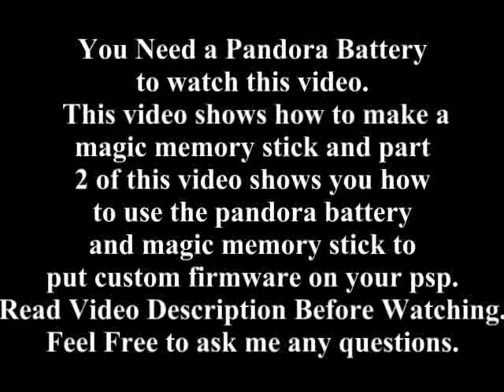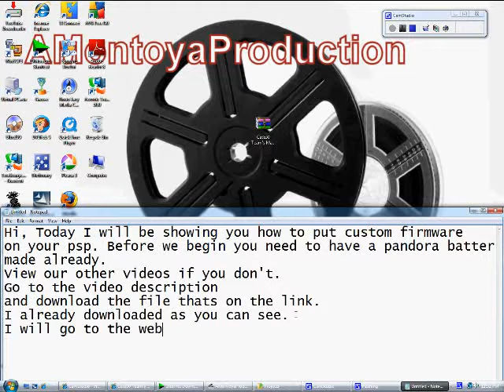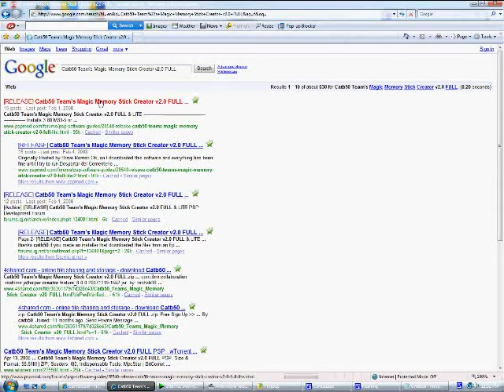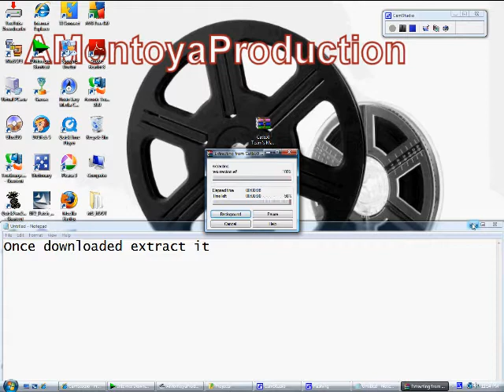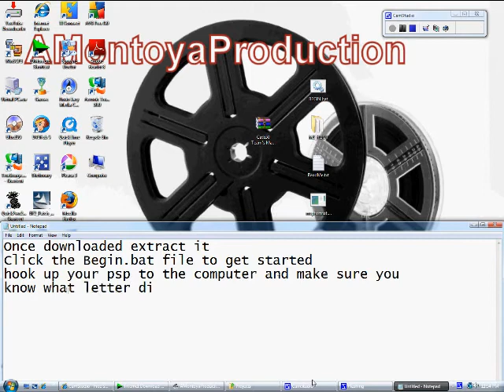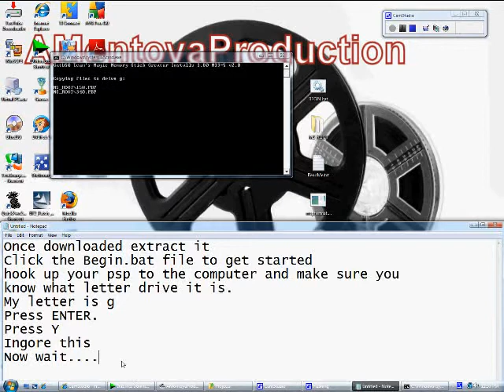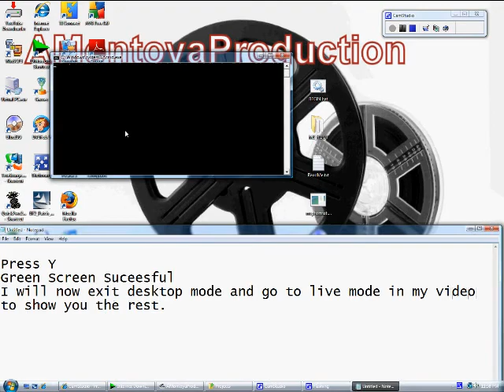How to put Custom Firmware on PSP Part1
Made By Jay
PLEASE READ ME FIRST

In order to put custom firware on a PSP
You Need the Following
-Pandora Battery (Not shown how to make on video)
-Magic Memory Stick (Shown how to make)
-You need winrar to extract files(search winrar google)

This video consists of two parts
-Part1
-Part2

The method shown in this video works for psp fat/slim

magic memory stick takes you to firmware 3.80M33-5 or offical 3.50

ANY Questions Please Comment or Email.
I will do my best to get back to you.
Questions could relate to other topics.
Take recommendations.

Other Info Custom Firmware What is it?
Custom firmware lets you do a lot of things you normally cannot do on your psp. One of the main reasons why you would get custom firmware is so you could get free games in iso or cso format. Iso or cso games are psp games that are saved on your memory stick and could be played from your memory stick. You could also put emulators on your psp which are virtual consoles. Like if you have a snes emulator you could play super nintendo games on your psp like super mario. Many other things could be done with custom firmware. Custom firmware is the only way you could get iso/cso games or emulators. You can't do it any other way.

Ohter Info (Not Related with PSP, but with videos I make)
My youtube account is shared by me and another person
so all the videos on my account are not make by me.
If you want to know if a video is made by me look
at my video descriptions and they should say Made by Jay at
the top of the descripton.